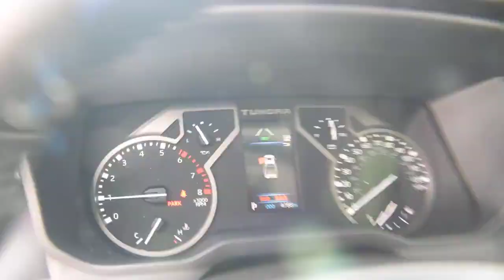2022 Toyota Tundra 4WD San Antonio, Houston, Austin, Dallas, Universal City, TX CS14634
2022 Toyota Tundra 4WD Limited

Gunn Chevrolet
12602 IH 35 North

Recent Arrival!***NEW BODY STYLE***LIKE NEW***LOW MILES***HEATED SEATS***4WD***Odometer is 7216 miles below market average!20 Alloy Wheels, 8-Way Pwr Adjustable Heated/Ventilated Front Seats, Apple CarPlay/Android Auto, Automatic temperature control, Electronic Stability Control, Exterior Parking Camera Rear, Front fog lights, Heated door mirrors, Heated front seats, Memory seat, Power driver seat, Turn signal indicator mirrors, Ventilated front seats.Red Clearcoat 2022 Toyota Tundra Limited 10-Speed Automatic 4WD 3.5L V6Serving San Antonio, Bexar, Shertz, Selma, Hill Country, Texas 78154.Thank You for shopping with Gunn! We would like to welcome you to a much better way of doing business. Our objective is to provide the highest quality service with our haggle-free One Simple Price method for purchasing new and used vehicles. Customer satisfaction guides our business. We pride ourselves in transpearancy, honesty, and conducting business with real numbers and not the confusing shell game that most dealers play!! Come in where you can relax and enjoy the process without fear of somebody trying to get into your pocket! Give us a Call today and schedule a demonstration drive!